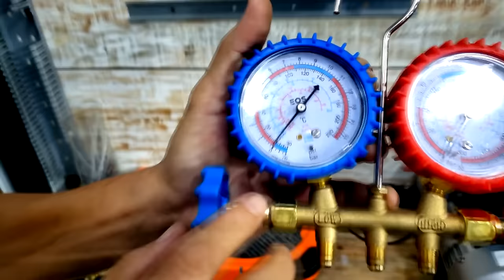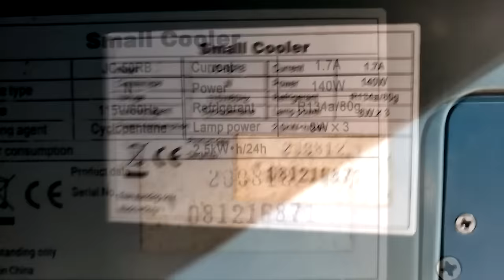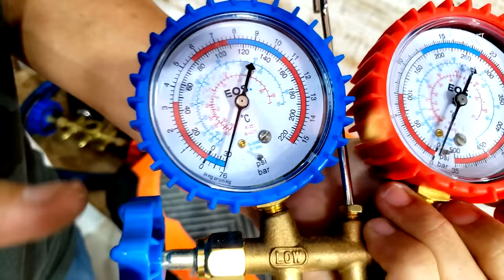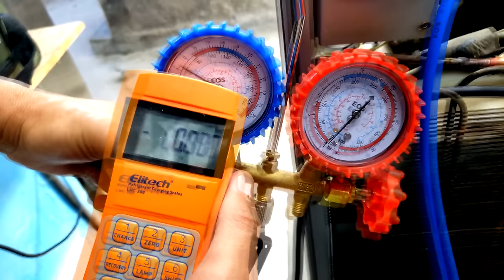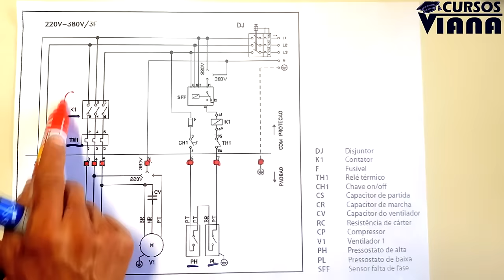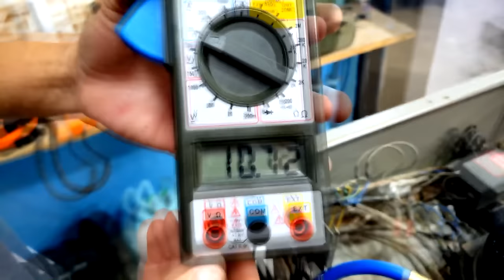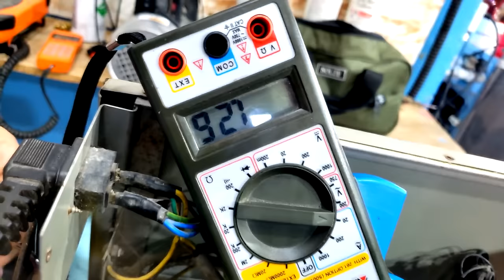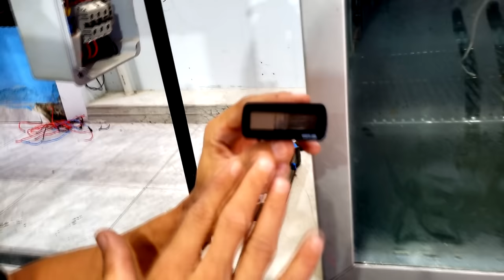Descubra a Melhor Maneira de Carga de Gás sem um Vacuômetro - Curso Refrigeração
Se você não têm vacuômetro, faça carga de gás assim - Curso refrigeração

Loja de ferramentas
Reparador Raiz👇

CAPÍTULOS
0:00 Introdução reparo em frigobar
0:37 Como soltar o filtro da linha de líquido
05:21 Como testar capilar entupido
08:23 Tipos de filtros de refrigeração
10:03 Preparação e solda do filtro de refrigeração
15:21 Teste de vazamento nas soldas
16:58 Como fazer Vácuo
20:22 Carga de gás passo a passo
26:00 Trailer do Curso online de Câmara Fria
26:46 Ligando o frigobar e corrente de partida
31:00 Avaliando funcionamento, considerações finais

A carga gás em um sistema de refrigeração sem o uso de um vacuômetro não é recomendado. O vacuômetro é uma ferramenta essencial para garantir que a bomba de vácuo atingiu os valores desejados e que o sistema esteja livre de umidade antes de adicionar o refrigerante.

No entanto, se você estiver em uma situação em que não possui acesso a um vacuômetro, aqui estão algumas medidas que podem ajudar a minimizar os riscos:

Realize o teste de vazamento no sistema para se certificar que não há vazamentos nas tubulações ou conexões.

Utilize a bomba de vácuo com óleo dentro do tempo adequado de uso ou troque se necessário.
Utilize mangueiras adequadas ou tubo de cobre no processo e faça por tempo superior ao normalmente necessário ao tipo de equipamento.

Utilize o manômetro de baixa para visualizar a pressão. Embora não seja tão preciso quanto um vacuômetro, ele pode fornecer uma indicação aproximada da pressão do sistema.

Após o processo aguarde mais 10 minutos com os registros devidamente fechados e com a bomba desligada para garantir a estabilidade do vácuo.

Estando tudo certo é só TAKAGÁS e partir pro abraço.

Lembre-se de que carregar gás em um sistema de refrigeração sem o uso de um vacuômetro é uma solução temporária e não é a melhor prática. É altamente recomendado obter um vacuômetro adequado e seguir os procedimentos corretos de manutenção e recarga para garantir um funcionamento seguro e eficiente do sistema.